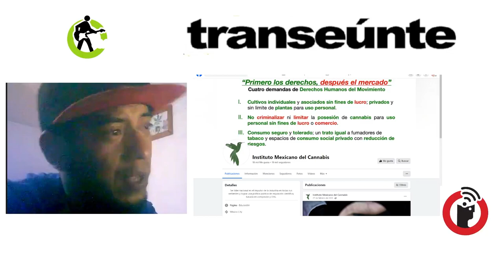Raimon Parras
Transeúnte, de Subterráneos en Radio Común / FRAGMENTO del episodio 40. Transmisión del miércoles 17 de abril de 2024.